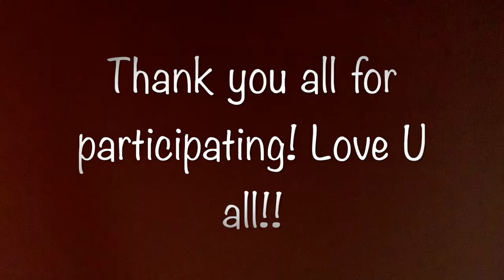DANCE CHALLENGE during QUARANTINE!! Ft my Friends.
Hey guys!!

I did this amazing dance off with my friends when we were stuck at home! Hope you guys do the same and spend your time with your friends! Tag me to get a shoutout!! chihirofernando on insta @chihiro_fernando.

See you guys every week! bye!!